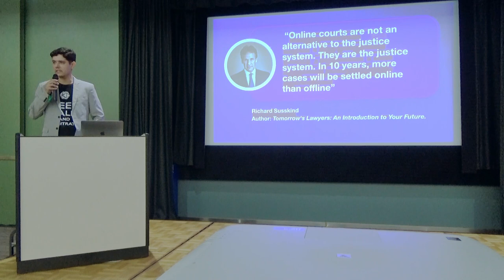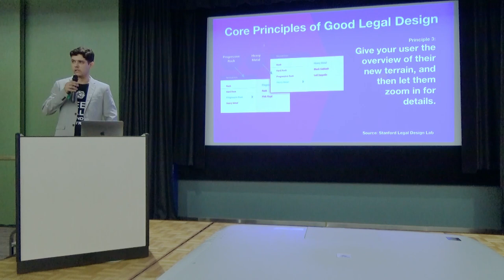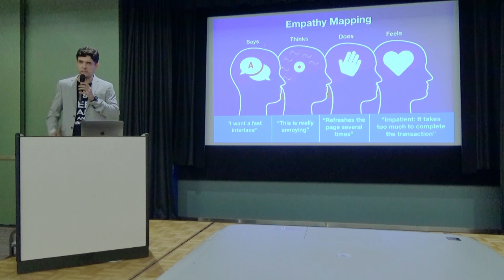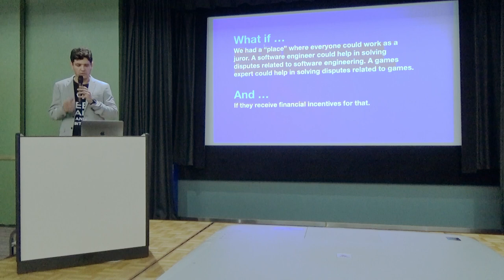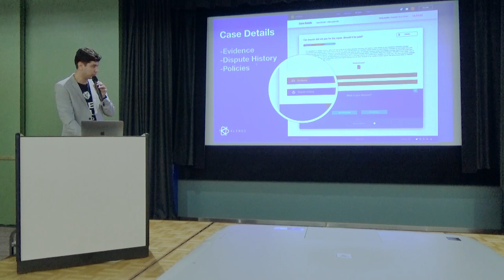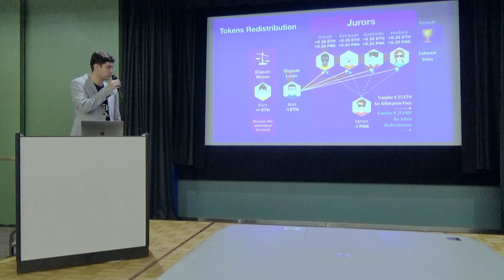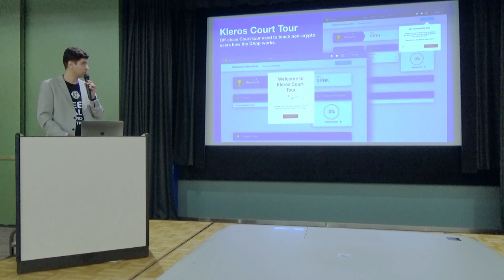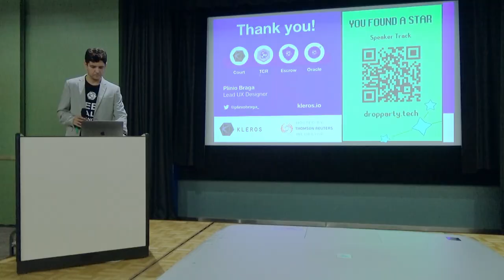When Blockchain Meets Legal Design: UX Challenges in the World's First Decentralized Court (Devcon5)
Legal technology guru Richard Susskind said: 'Online courts are not an alternative to the justice system. They are the justice system. In 10 years, more cases will be settled online than offline'. Decentralized courts built on blockchain technology will play a key role in this transformation. But this will pose great challenges, as people aren't used to online trials. This talk will explore the role of UX design to contribute to this transition. In particular, it will focus on the intersection between UX design and legal design, a breakthrough method developed at Stanford’s Legal Design Lab which advocates the use of design thinking principles into legal software products. We will illustrate concepts with examples of UX challenges faced at Kleros, a blockchain dispute resolution DApp, and discuss the design decisions, what worked and what didn't. Finally, we will distill some UX insights for creating user-friendly, accessible, and engaging solutions for the coming age of legal Dapps

Speaker(s): Plinio Braga
Skill level: Beginner
Track: UX & Design